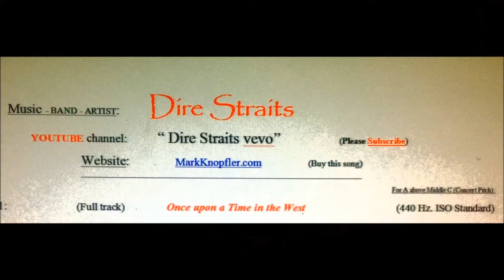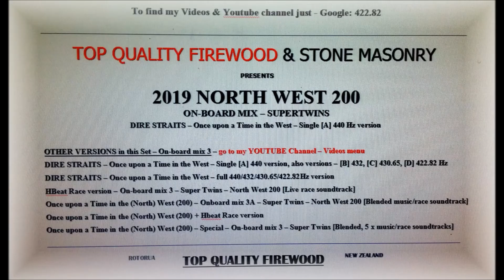Single version [A] - Dire Straits - Once upon a Time in the West - Standard 440 Hz Mix by Red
Dire Straits - Once upon a Time in the West - Single version [A] - 1st 1/4 of race. Sound mixing & video production by me (Red), footage GreenlightTV, King of the Road motorcycle road racing series, 2019 North West 200, Supertwin Race 1, Thursday. Search 422.82 to find my channel / videos. "Concert Pitch" - for A above middle C @ 440 Hz (ISO World standard for all recorded music is the "harsh" 440 Hz tune)